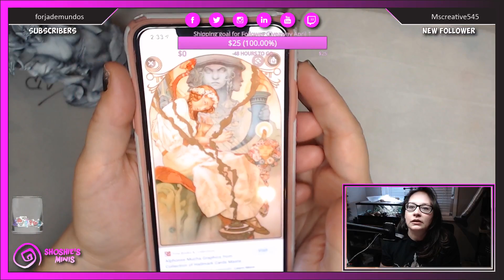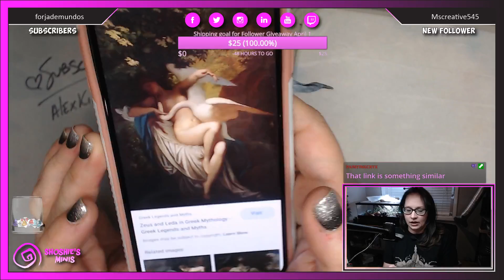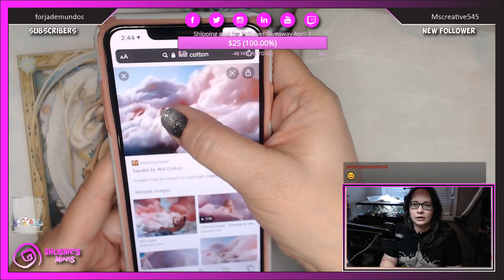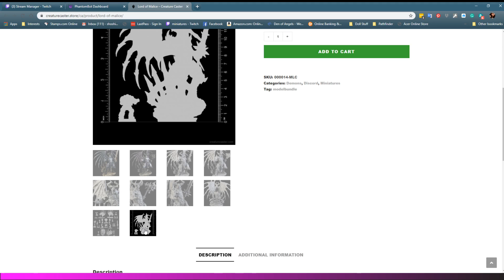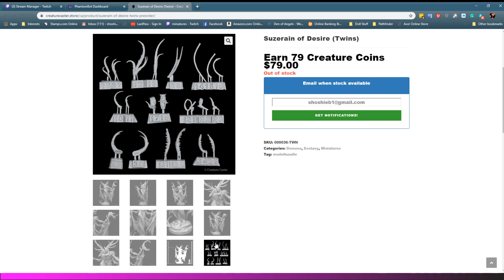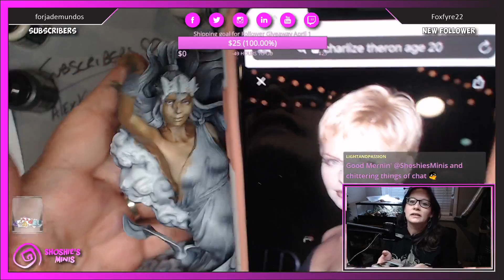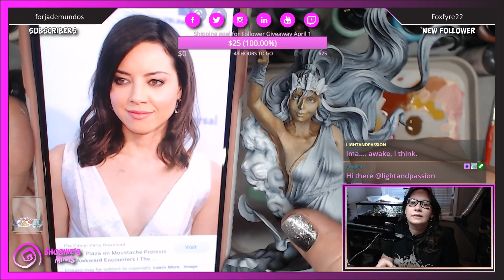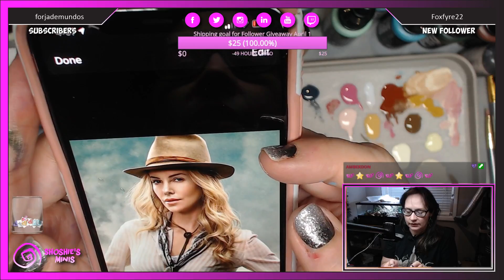Shoshie is painting The Air from Nocturna Models! pt1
Shoshie is painting 'The Air' from Nocturna Models.In this first episode Shoshie chooses the palette of colours to be used and paints the face and skin of The Air miniature. There is also a follower give away for a Creature Caster Miniature. Why not watch the stream live on Twitch and enter into the raffle competitions, there is no charge as a follower and every opportunity to win some of the best miniatures and hobby items on the market today.